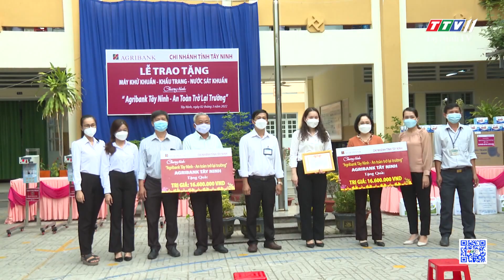Chính quyền cam kết đồng hành cùng doanh nhân vượt khó | ĐẦU TƯ CÔNG | TayNinhTV